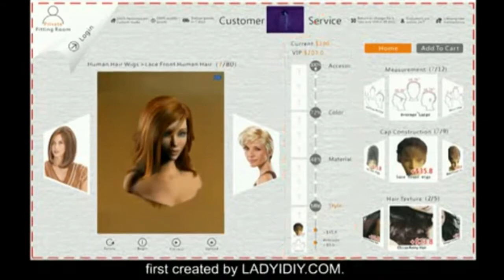Jessica Biel: ♥ Best hair stylists work in the history, you are so cool: what do people think?